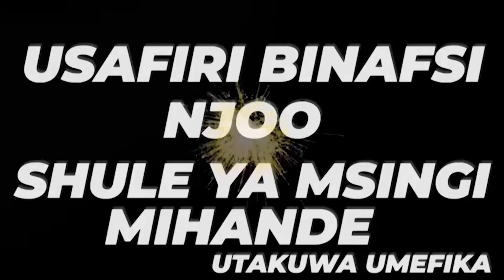KITI CHA UCHUMI NDANI YA AGANO. BY BISHOP FJ KATUNZI